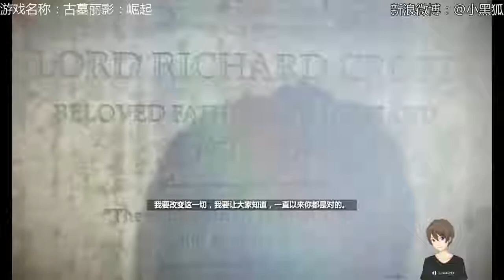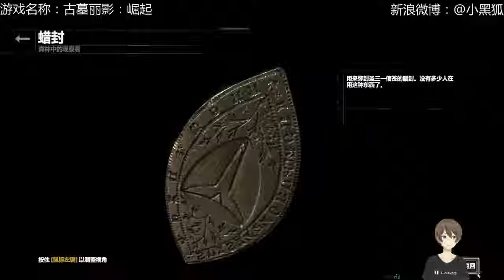【小黑狐实况】古墓丽影：崛起 Part.5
新年快乐～～～
微博 @小黑狐
2016年11月5日的直播录像~一共会出6期，这是第5期~
快要到大结局了啊～下一期就是了～